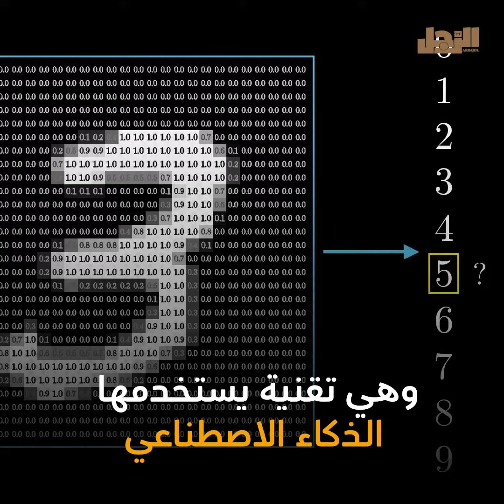ما العلاقة بين الحمام والذكاء الاصطناعي؟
اكتشف العلماء مؤخرا أن الحمام يستخدم تقنيات تشبه تقنيات الذكاء الاصطناعي التي يستخدمها في التعلم، بدءا من القوة الغاشمة وصول للتعلم الترابطي، إليك كيف يشبه الحمام الذكاء الاصطناعي.